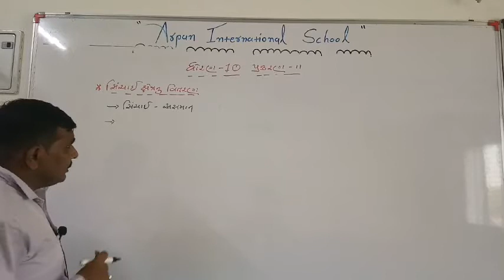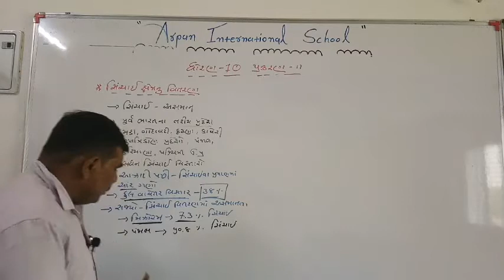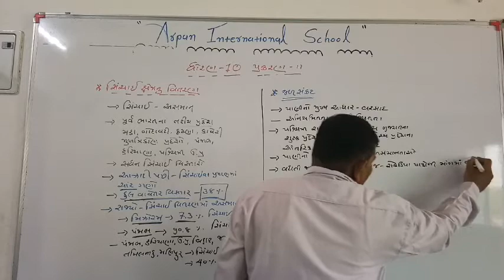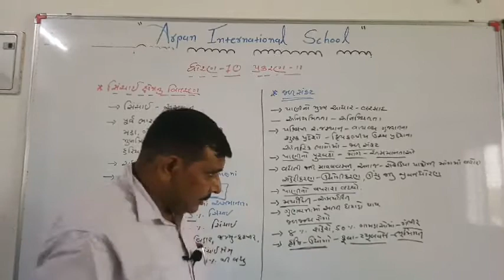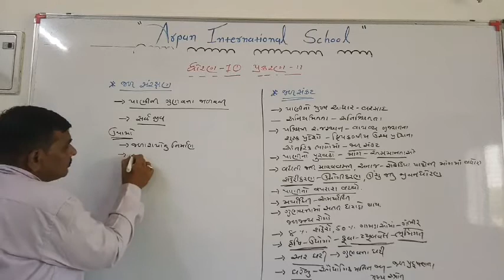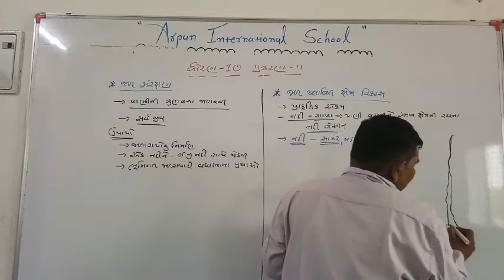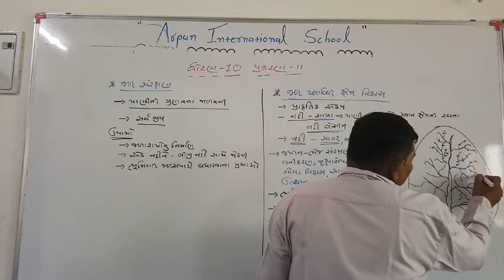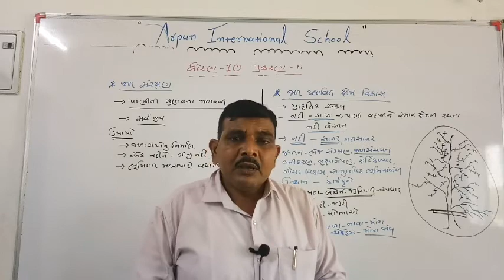Std-10/SS/Ch-11/Part-3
Dinesh Hareja